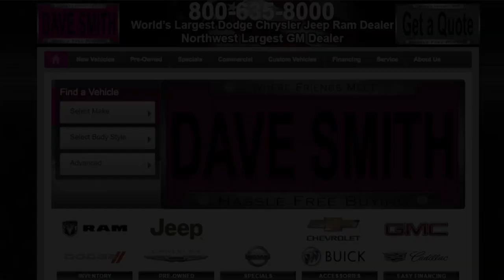Hassle Free Buying at Dave Smith Motors - Brooklyn Ayers